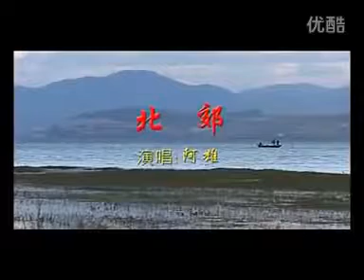农村长发歌手一曲《北郊》，心酸催泪堪比原唱